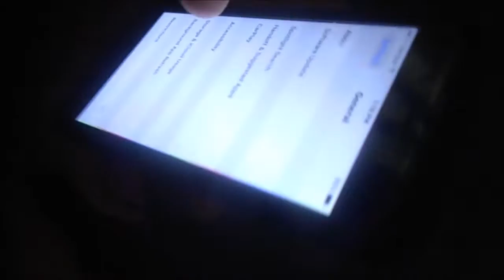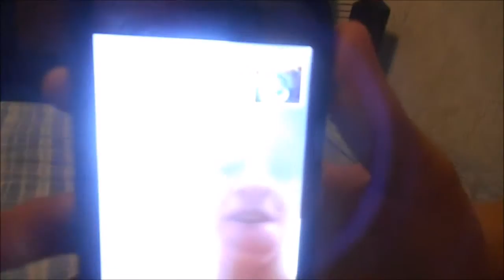shout out to true northen dippers